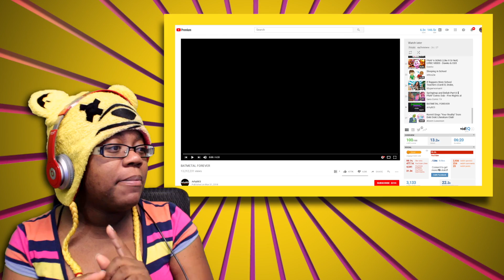BATMETAL FOREVER by ArhyBES | Animation Reaction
BATMETAL FOREVER by ArhyBES | Animation Reaction | AyChristene